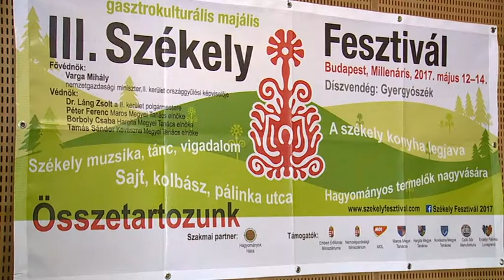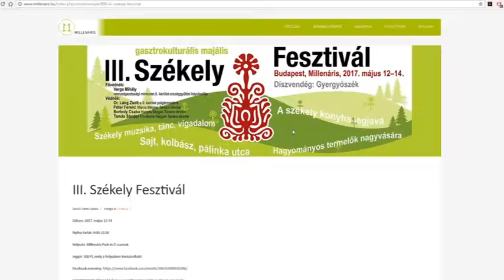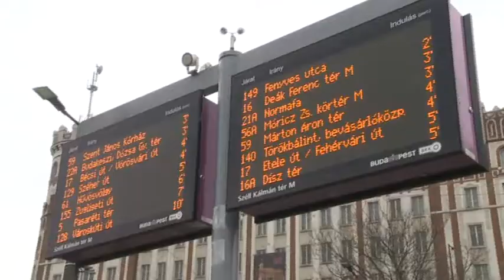Budai Híradó - 2017. május 9.